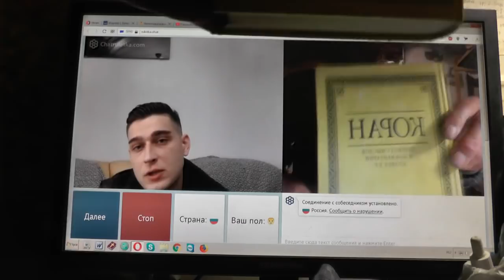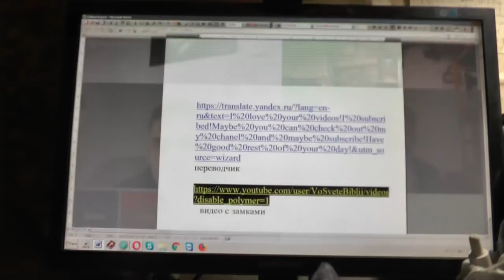№140 . Мих.7:4 Лучший из них, как терн, и …хуже колючей изгороди, 2 Апрель. 2019